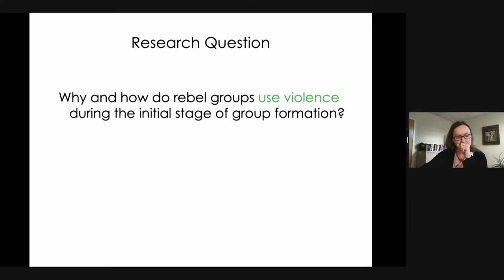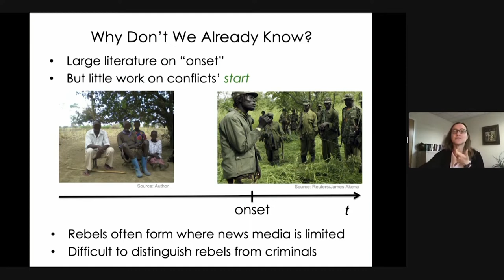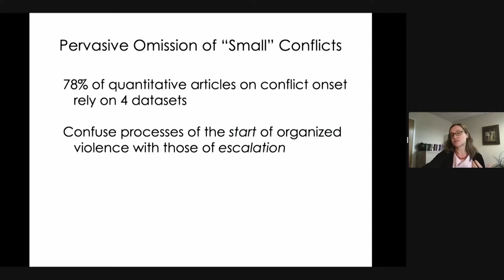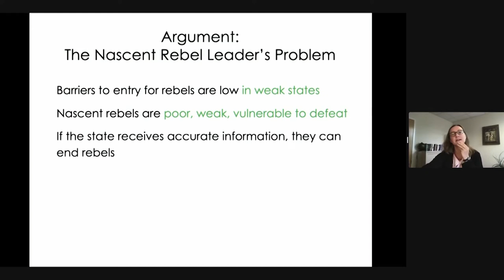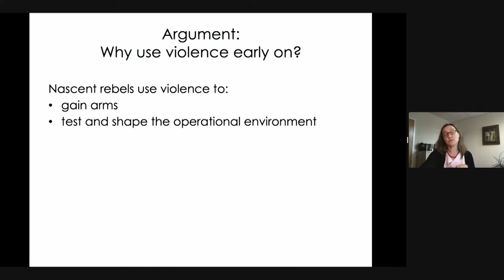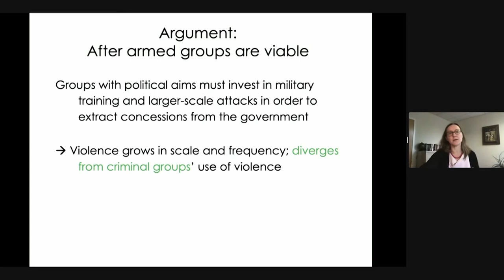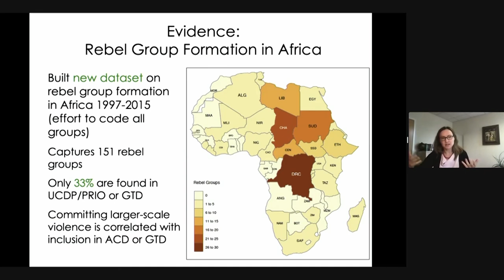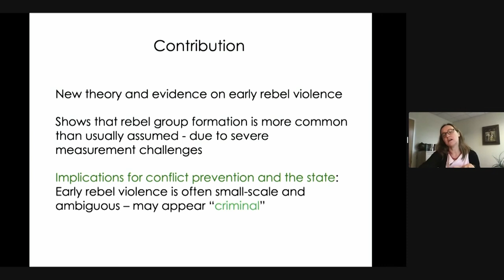2.2 Armed group dynamics - Janet I. Lewis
Janet I. Lewis as part of the "Armed group dynamics" session of the 2022 WIDER Development Conference "The puzzle of peace – towards inclusive development in fragile contexts."

Understanding armed groups and their inner workings is key for building policies that can prevent escalation of organized violence and help consolidate peace once conflict has erupted. This session brings together leading scholars to discuss which factors explain why some armed groups can successfully initiate armed conflict, when and how they collaborate during conflict as well as how civilians shape armed groups’ behavior, and insurgent tactics. It will also expand on the pressing question of which and how policies can be implemented to help successfully dissolve armed groups such as popular DDR (disarmament, demobilization, and reintegration) programs.